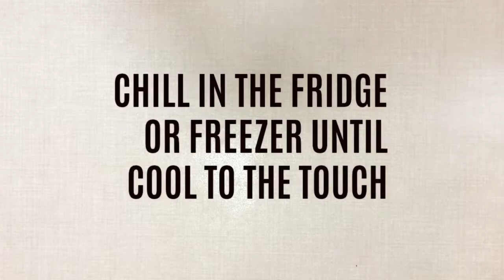Keto Chocolate No Churn Ice Cream